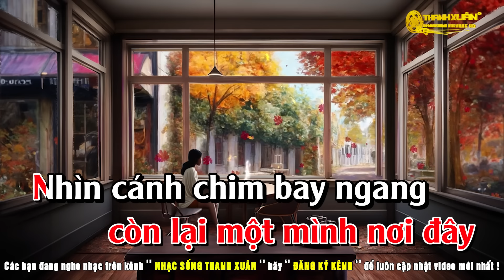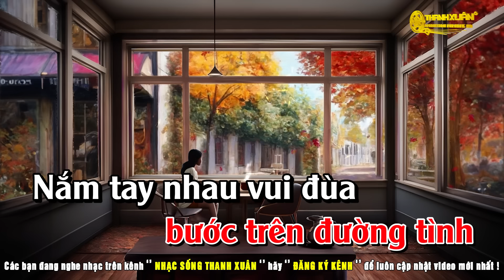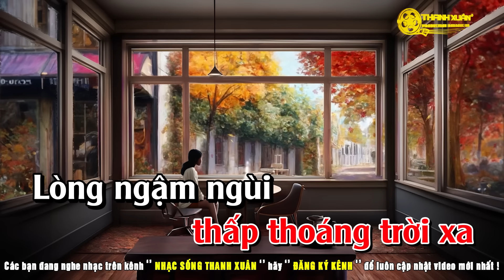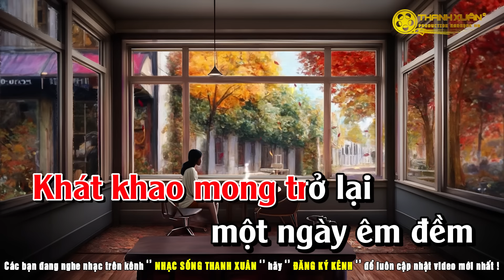Biết Tìm Đâu Karaoke Tone Nữ _ Beat Gốc Rumba 2024